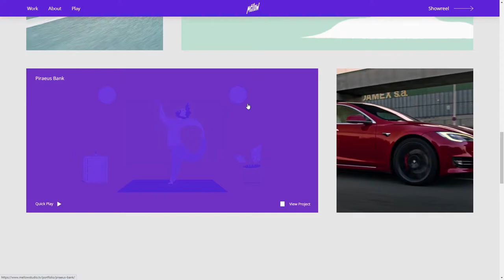mellowstudio tv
mellowstudio tv By small & odd studios From Greece
Mellow is a Motion & Sound design studio based in Athens, Greece. They make stories, animate them, make them sound vibrant and dress them with music.